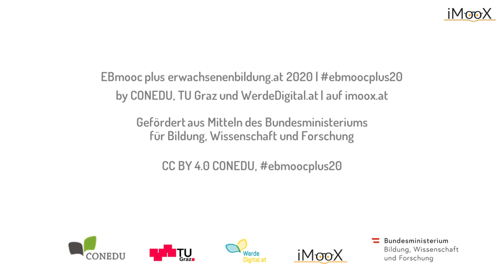[EBmooc plus 2020] Schwerpunkt: Tipps zum Lernen in MOOCs (1.2)